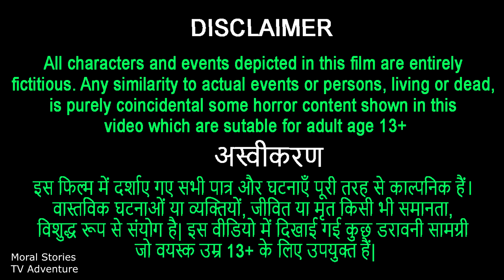जादुई पेड़ भूमिगत चुड़ैल नागराज Underground Witch Gold Tree | हिंदी कहानिया | Cartoon Video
भूमिगत चुड़ैल का जादुई पेड़ और नागराज || Underground Witch Gold Tree || Hindi Kahaniya || Bedtime Moral Stories || Hindi Fairy Tales || 3d Animation

इस फिल्म में दर्शाए गए सभी पात्र और घटनाएँ पूरी तरह से काल्पनिक हैं।
वास्तविक घटनाओं या व्यक्तियों, जीवित या मृत किसी भी समानता,
विशुद्ध रूप से संयोग है| इस वीडियो में दिखाई गई कुछ डरावनी सामग्री
जो वयस्क उम्र 13+ के लिए उपयुक्त हैं|

Bhutiya kahani
magical tree
golden tree